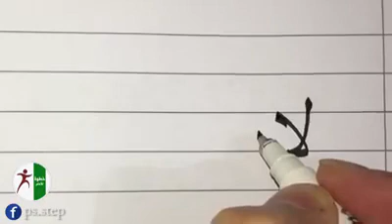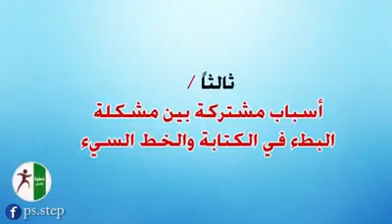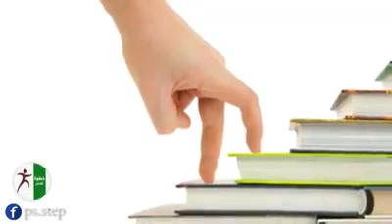الخطء السيء والبطء بالكتابة عند الاطفال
طرق وخطوات حل ومعالجة مشكلة الخط السيءوالبطء في الكتابة عند الاطفال